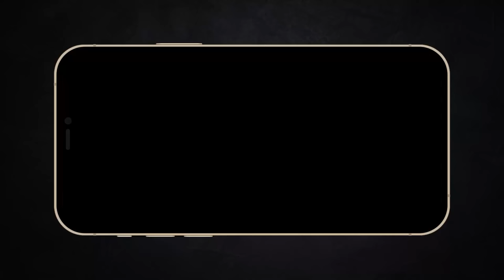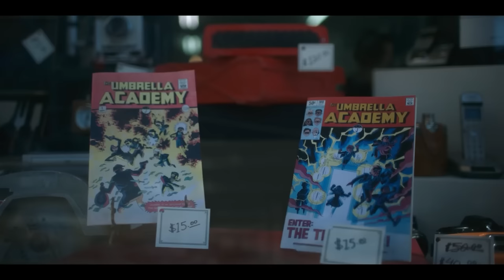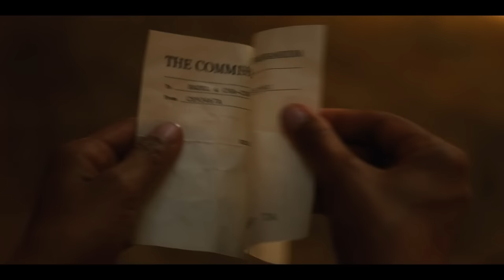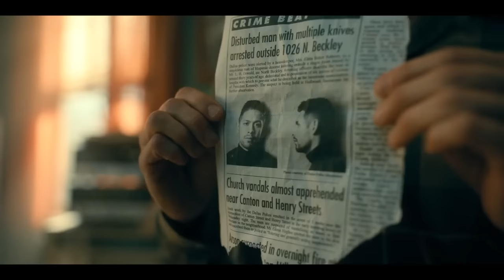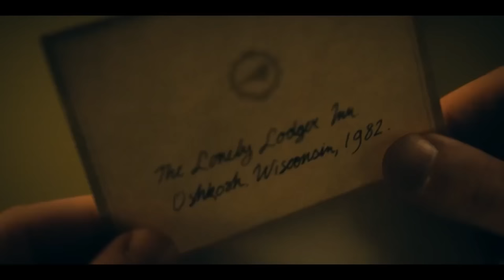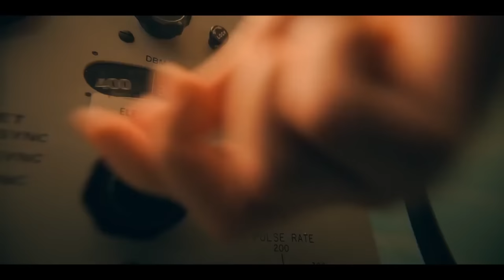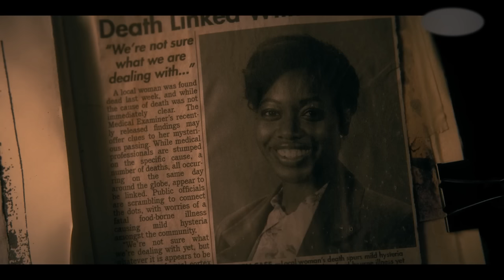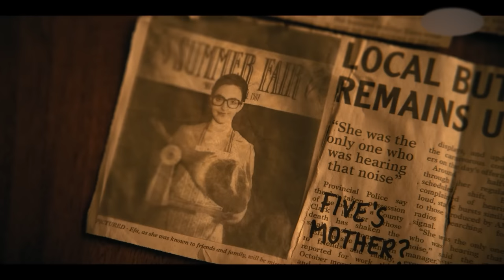Reup 106 : Siêu Tổng Hợp Học Viện Ô Dù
Mobile: Mr. Nguyễn Văn Linh
Zalo (nhanh nhất) và SĐT: 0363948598